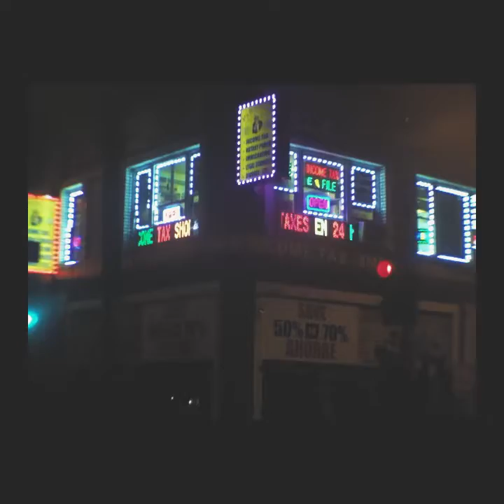Farther Park - It Goes and It Goes